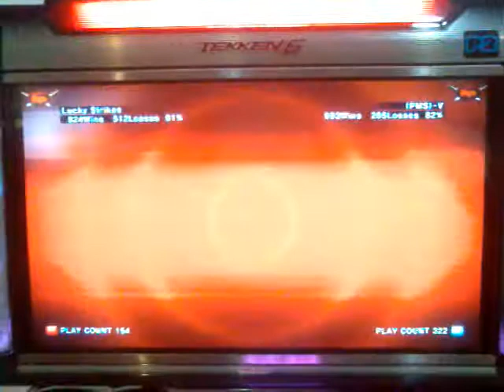Lucky Strikes (law) versus Jinlo (bob)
best of the best lucky strikes goes up against "randomly just got lucky" jinlo ^_^

pre tourney casuals

free swipes^_^

btw...due to technical difficulties not all videos have been recorded some of which has transpired already before this video...